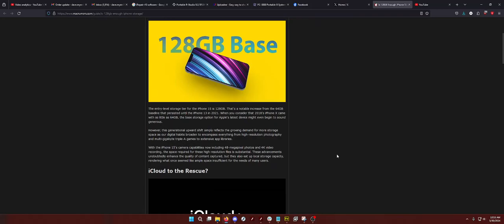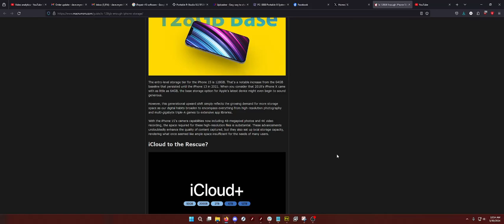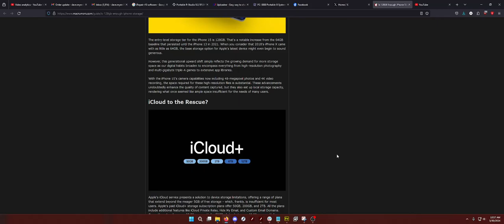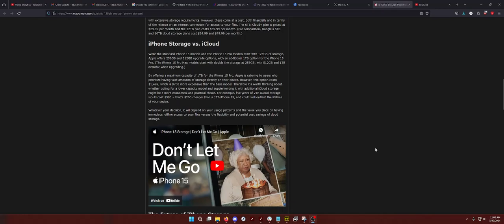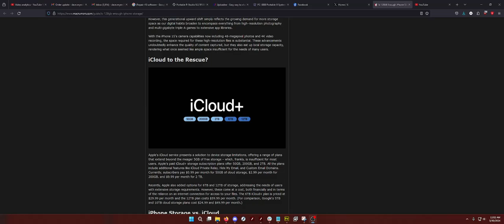Is 128GB Of Storage Enough on a Phone? - Eh, No...